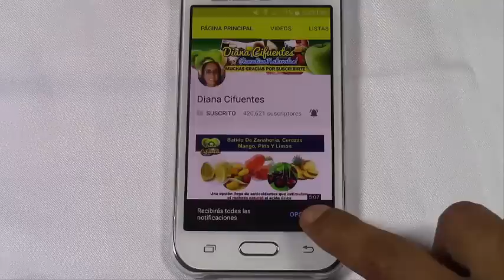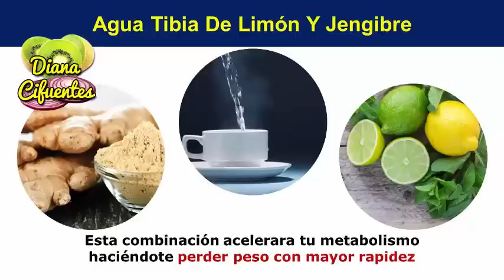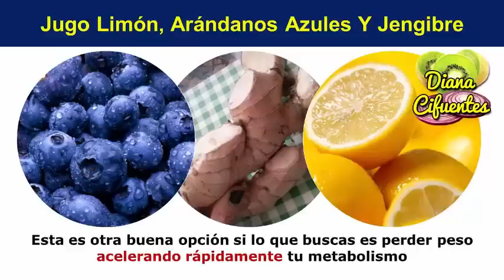Aprende A Utilizar El Limon Y El Jengibre Para Perder Peso Saludablemente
Aprende A Utilizar El Limón Y El Jengibre Para Perder Peso Saludablemente

La pérdida de peso ha sido una de las preocupaciones propias de hombres y mujeres y es que cada día son más las personas que padecen sobrepeso y necesitan soluciones realmente efectivas.

Allí es cuando el limón y el jengibre pueden entrar en la ecuación, pues juntos o por separado son conocidos por sus increíbles propiedades adelgazantes y depurativas.

¿Por Qué Esta Combinación Es Adelgazante?

En principio la acción adelgazante de la combinación se genera por la enorme cantidad de antioxidantes contenidos por ambos vegetales.

Además el efecto détox y la capacidad de incrementar la velocidad de tu metabolismo potencian increíblemente la velocidad en la que tu cuerpo puede quemar la grasa.

Ahora compartiré contigo, las formas en que juntos o por separado estos vegetales pueden ayudarte a vencer al sobrepeso.

¿Cómo Bajar De Peso Con Limón?

El limón por si solo te ayudara a adelgazar de dos formas distintas, primero te ayudara a depurar tu organismo haciendo más eficiente el trabajo de tus órganos incrementando la capacidad de procesar y eliminar grasas.

Por otro lado activara tu metabolismo incrementando la capacidad de quemar grasas de tu cuerpo.

Usa El Jengibre Para Adelgazar

El jengibre es una raíz muy noble, posee grandes cualidades détox que la hacen necesaria prácticamente en toda terapia depurativa y es así como te ayudara a deshacerte del exceso de peso de tu cuerpo.

Agua Tibia De Limón Y Jengibre

Es una de las formas más populares en las que estos vegetales combinados te ayudaran a perder peso, su efecto principal es la aceleración de tu metabolismo lo que modificara la velocidad en la que tu cuerpo es capaz de quemar grasa aumentándola.

Lo ideal es que tomes este preparados cada mañana por al menos 1 mes completo.

Infusión Nocturna De Limón Y Jengibre

El efecto es similar al de la bebida anterior sin embargo al beberla caliente se activan otros mecanismos diferentes de acción entonces esta bebida además de acelerar tu metabolismo te ayudara a perder peso gracias a la acción détox activada por la temperatura, permitiéndote perder peso mientras duermes.

Para obtener mejores resultados debes beberla justo antes de dormir a una temperatura elevada sin que te cause daños en la boca.

Jengibre, Limón Y Bicarbonato

Como todo preparado con bicarbonato, su efecto détox es el principal vehículo por el que perderás peso con esta receta, entonces además de su efecto acelerador metabólico también tendrá la capacidad de arrastrar los excesos de grasa en la sangre disminuyendo también tus niveles de colesterol y triglicéridos.

Bebida De Limón, Jengibre Y Miel De Abejas

Esta bebida es muy popular entre los nutricionistas, en principio por su alta capacidad de aceleración metabólica y el efecto détox especifico que le agrega la miel de abeja.

Con este preparado podrás perder la mayoría de tus kilos de más en muy poco tiempo.

Batido De Granada Con Limón Y Jengibre

La granada suele ser uno de los mayores enemigos de la gordura, por si sola posee efectos adelgazantes que no le envidian nada al del limón y el jengibre.

Al combinarla con estos vegetales entonces se obtiene una bomba metabólica que te hará aumentar la velocidad de quema de grasa de una forma sorprendente.

Aunque es muy efectivo no conviene excederte en su toma.

Jugo Limón, Arándanos Azules Y Jengibre

Este delicioso jugo acelerara rápidamente tu metabolismo ayudándote a perder peso de forma segura y rápida, con este remedio veras resultados prácticamente desde la primera toma.

Jugo Cítrico Con Jengibre

Este batido combina al menos la acción de 3 frutas cítricas, el limón, la naranja y la toronja, junto con el jengibre.

Cada uno aportara beneficios adelgazantes extra que facilitaran tu pérdida de peso evitando el temido efecto rebote.

Si Quieres Adelgazar No Olvides Que…

Los efectos de cualquier remedio o terapia adelgazante que escojas dependerán de tu propia decisión, si de verdad quieres obtener resultados favorables entonces cambia tus hábitos, evita la grasa, las harinas y los azucares y aprende a ejercitarte constantemente.